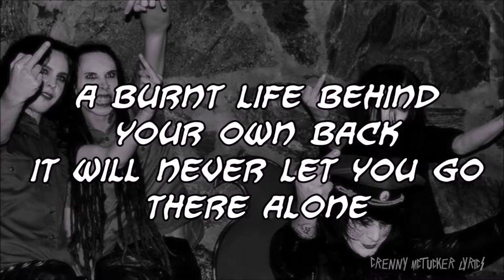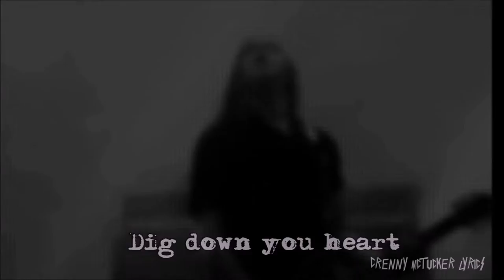Deathstars - Arclight [lyrics]